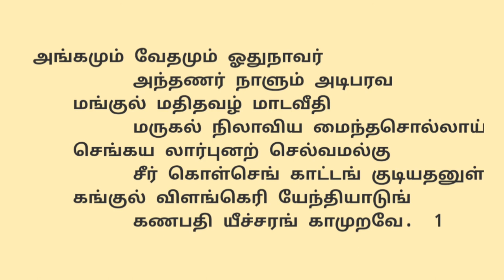Thevaram 21 - Angamum Vedhamum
பாடல்:- அங்கமும் வேதமும்
பாடி அருளியது:- திருஞானசம்பந்தர்
தலம்:- திருமருகல் மற்றும் திருச்செங்காட்டங்குடி.